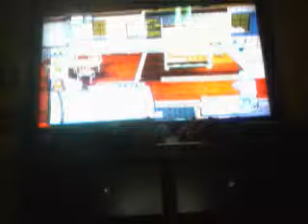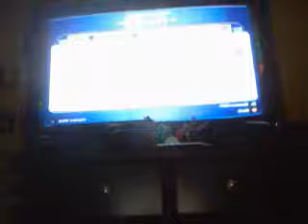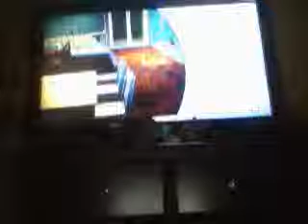The Sims 3 Pets Part2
here is my 2nd part to the sims 3 pets. hope you all like. god bless you all. i did my best i could on it.